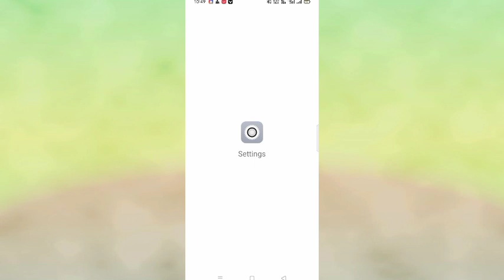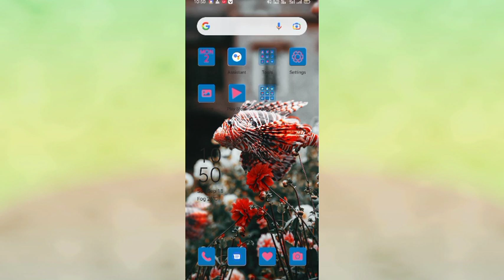Oppo A15 Main Softwear Update kaise kare//Software Update In oppo A15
Oppo A15 Main Softwear Update kaise kare
Oppo A15 Main Softwear Update
Oppo A15 Software Update Setting
Oppo A15 Software Update In setting
Oppo A15 Main new Update
How To Software Update On Oppo A15
Software Update Setting On Oppo A15